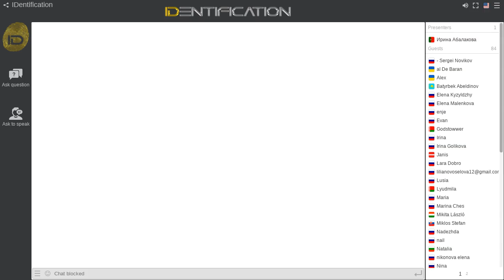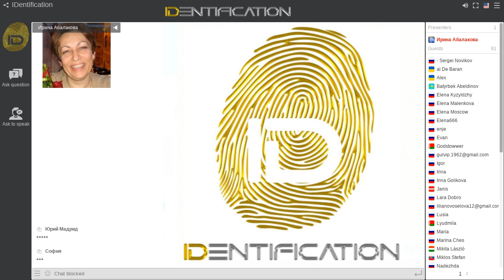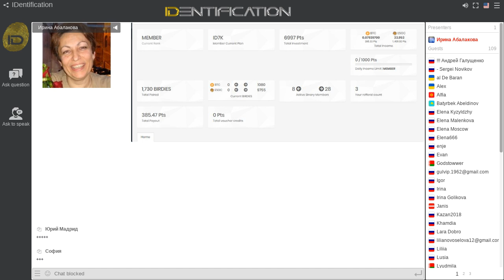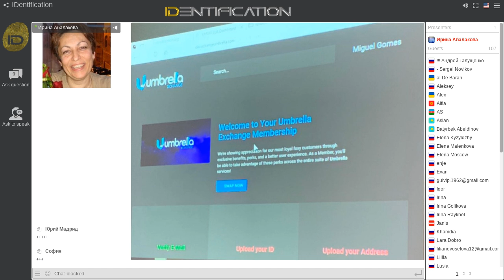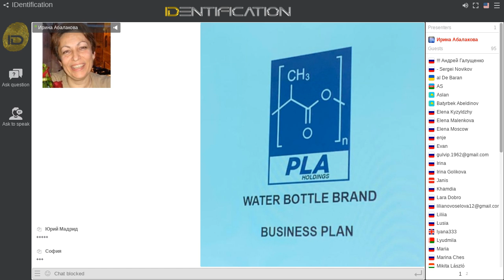IDentification - Вебинар 4.4.19